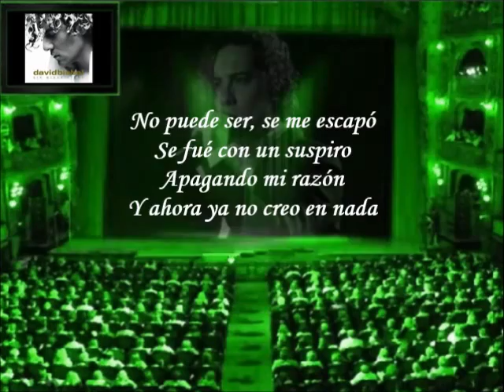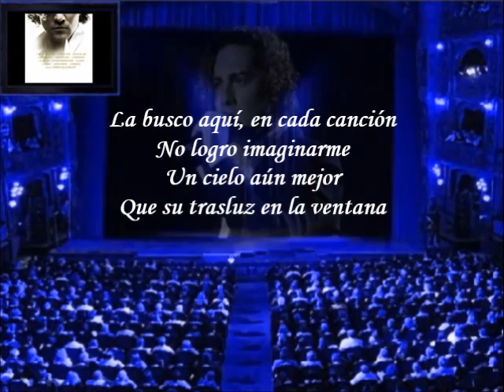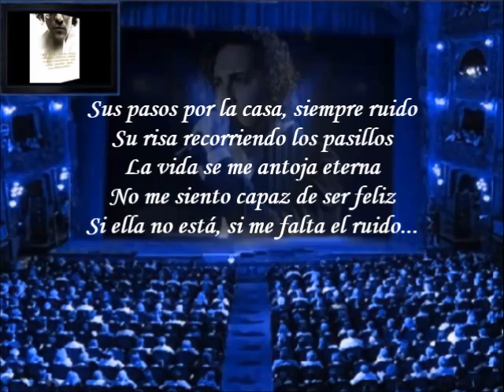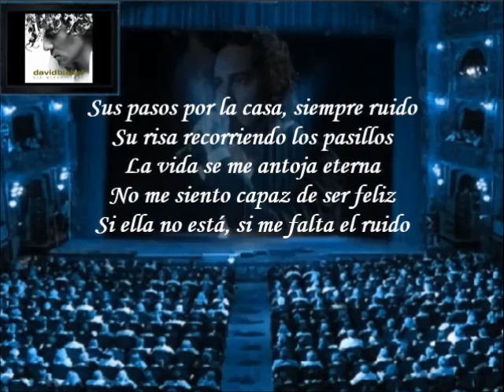David Bisbal - El Ruido (Letra)